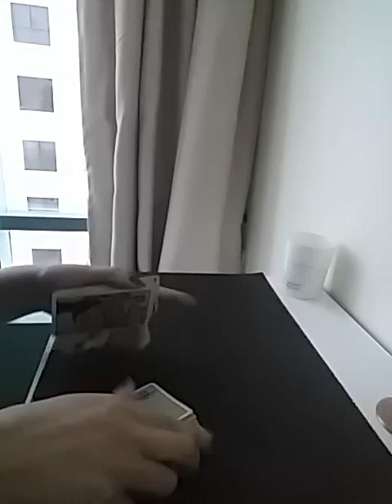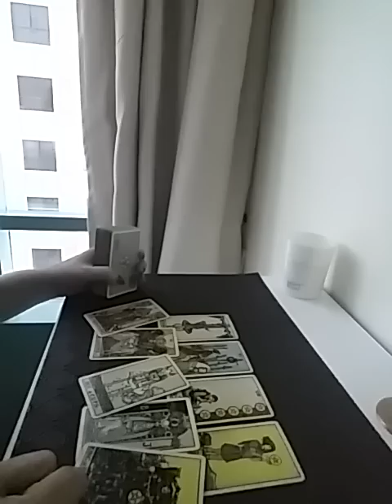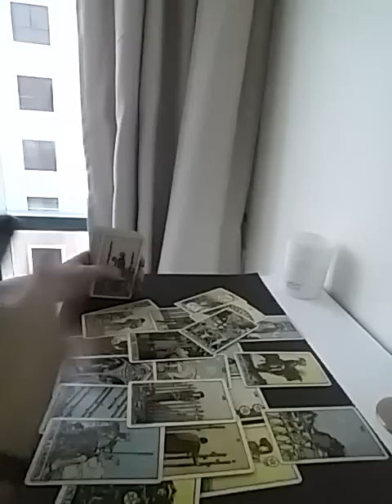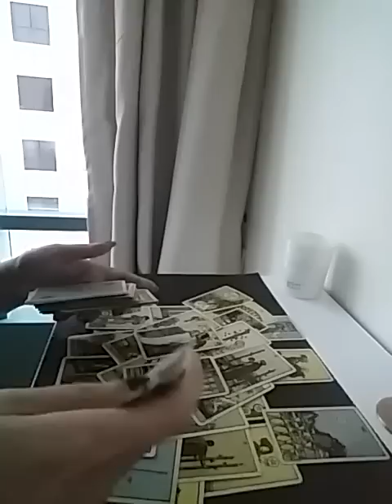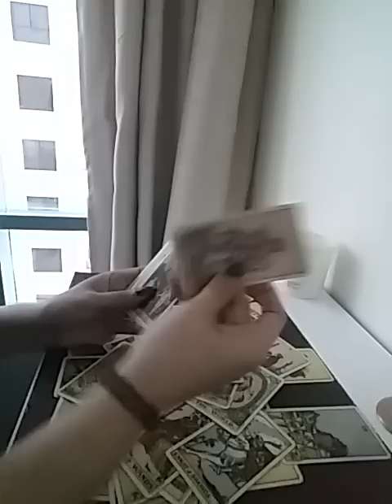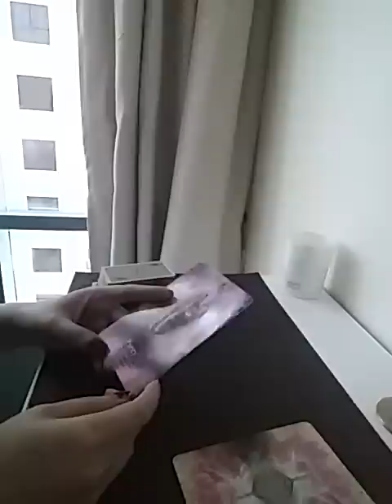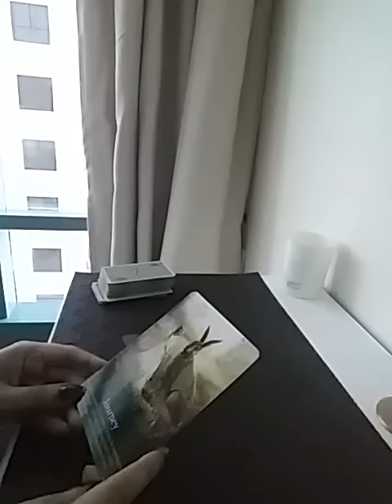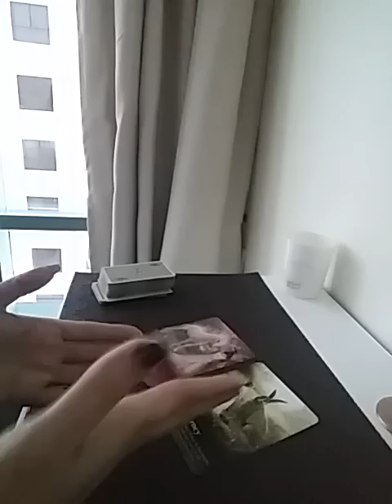Hindi/Urdu : No Contact ~ kya Wo Apko miss bhi kar rahe hain ?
Services  i  offer :

1- 1 question reading - 35 USD

(5,000 - pkr)

2- 2 question reading - 55 USD

(8,000 - pkr)

3- 3 question reading - 70 USD

(10,000 - pkr)

4- 5 question reading - 100 USD

(16,000 - pkr)

5- Love n Relationships - 100 USD

(16,000 - pkr )

6- 10 Minutes customized  *SPIRITUALLY CHARGED*  affirmations that give 100% RESULTS  - 100 USD

(16,000 - pkr)

7- Consultation and step by step guidance to  MANIFEST  your Dream Desire and Goal.

(50,000 - pkr)

8- Unique Scripting technique to manifest your desire -  80 USD

(13,000 - pkr)

9- Protection from bad influences and energies  - 60 USD

(10,000 - pkr)

10- Removal of Black Magic  - 100 USD

(16,000 - pkr)

(16,000 - pkr)

12- Dream  Interpretation  - 40 USD

(6,000 - pkr)

13- Spiritually Charged Affirmations + Unique Scripting Technique - 150 USD

(25,000 - pkr)

14- Money rituals - 60 usd

(10,000 - pkr)

15- Love Rituals - 100 usd

(16,000 - pkr)

16- Subliminals - 100 usd

(16,000 - pkr)

17- Consultation along with 1 manifestation technique - 100 usd

(16,000 - pkr)

18- Angel guidance - 40 usd

(6,000 - pkr)

19- 5 Minutes Guided Meditation - 50 usd

(8,000 - pkr)

20- 5 Minutes Affirmations - 50 usd

(8,000 - pkr)